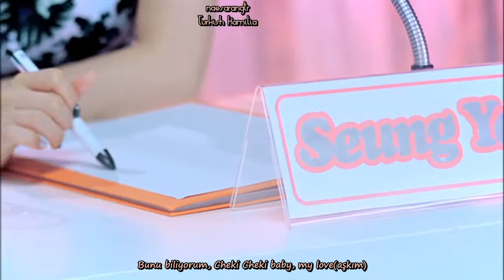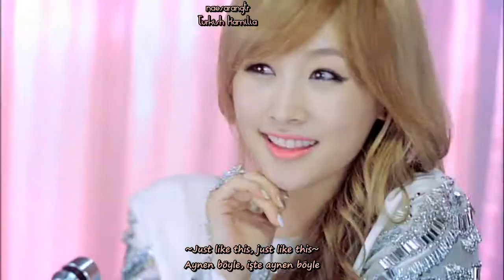(T ü r k ç e) P U R E T T Y - Cheki ☆ Love ( Nicole, Seungyeon , Seungyup)